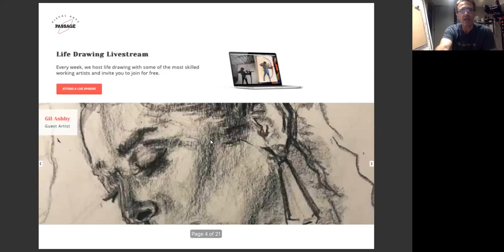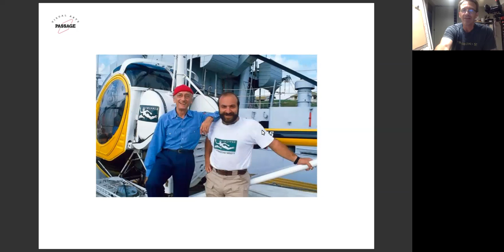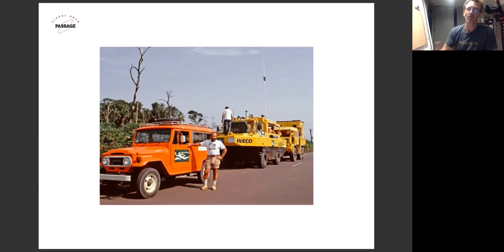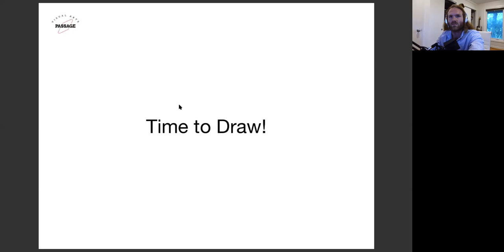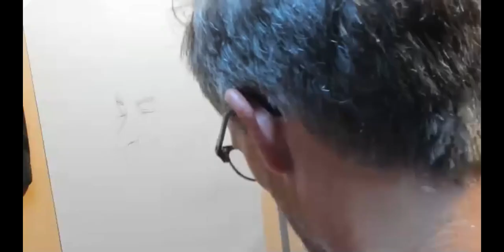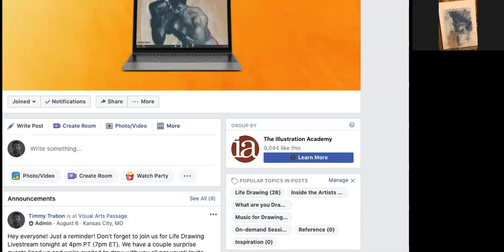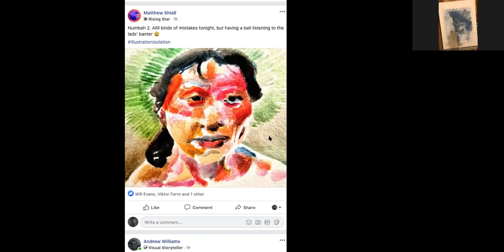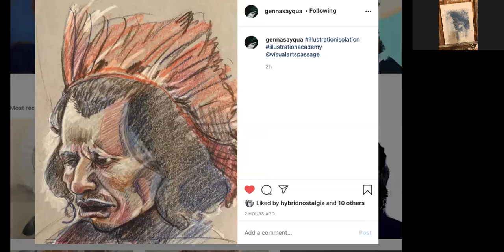Illustration Isolation: Episode 19, Drawing the Cousteau Society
Join us for this special episode featuring photography by Tim Trabon from his adventures traveling with The Cousteau Society through the Amazon river in the early 1980s.

Draw along with us and share your work on Instagram and tag @visualartspassage and illustrationisolation